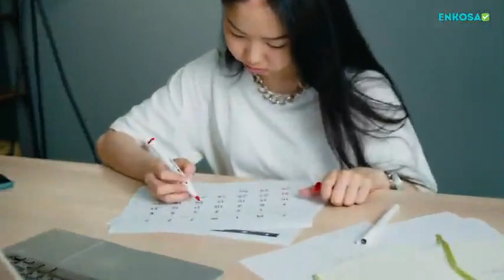Arti Kedutan Di Rahim Menurut Primbon Serta Kesehatan!